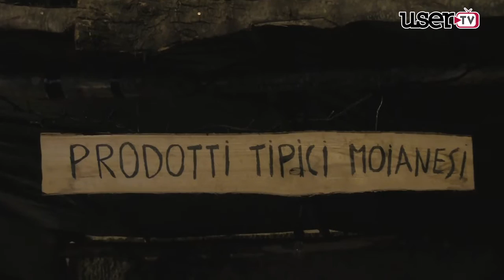Presepe e prodotti tipici a Moiano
Lunedì 7 e Martedì 8 a Moiano sarà di scena un inizio settimana nel segno di prodotti tipici del paese e del presepe allestito nella bellissima chiesa di San Sebastiano.
Il tutto organizzato dalla Pro Loco di Moiano e dall'Arciconfraternita Santissimo Rosario.